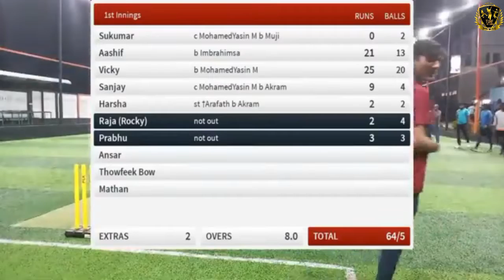Turf Genesis vs New Team